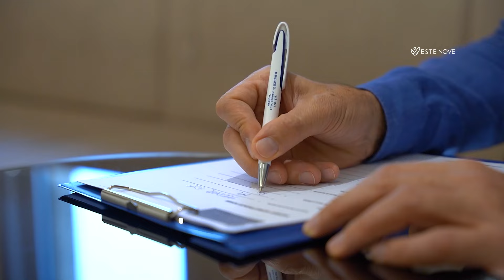Hair Transplant in Turkey | Experience of Teodor from Romania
Here’s our lovely patient Teodor Pop from the Romania, his opinion about his experience after the surgery!

The most important thing to do before starting hair loss treatment is to make the diagnosis correct. Understanding the causes of hair loss is of great importance to the hair transplant treatment process. It is the most accurate method to plan the treatment process with an expert opinion by agreeing with an expert dermatologist who will ensure the healthy placement of diagnoses.